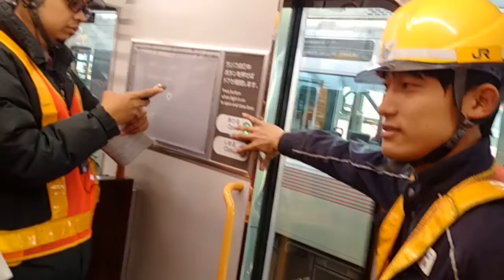Japanese explain the work of gate in Red Wing Train in Tokyo